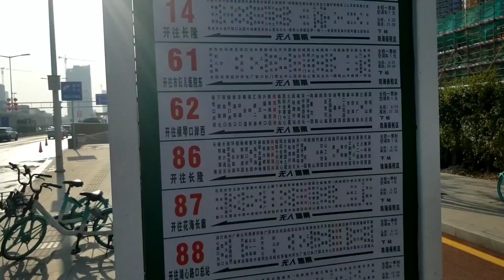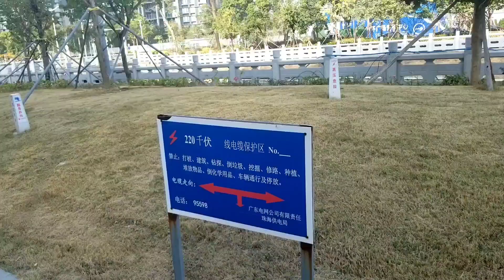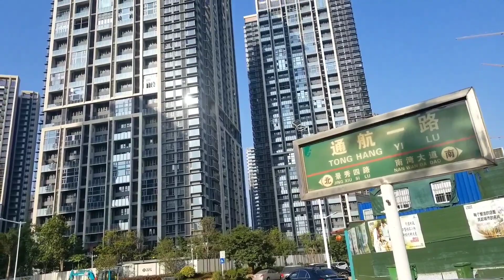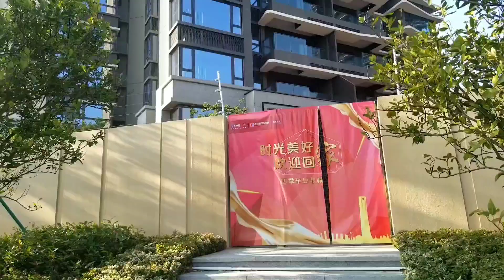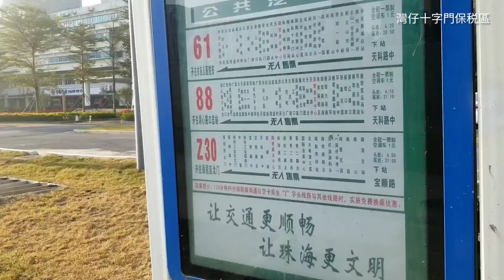[珠海] 解讀十字門 (下集) 灣仔十字門保税區、區内人少連新建商場也要「全球招商」 (CC廣東話字幕) Shizimen Central Business District, Zhuhai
[珠海] 十字門保税區

00:09 華發喜來登酒店▪銀灣路
02:48 南灣南路南公車站 14、61、86、N20
03:55 時代保利中環廣場▪通航一路
05:05 華發琴澳新城 四季半島▪景秀四路
05:43 棠興酒家▪對面馬路
06:01 灣仔十字門保税區
06:55 利是達國際廣場▪全球招商
07:56 國貿展示中心公車站
08:26 保税區實拍

PS 03:16 所言的十字門華發商都、該是上集影片中國際會展中心區域内商場。而在 01:20 的影片位置、應是華發另一個發展項目 HUAFA PLACE
[影片簡介]
上集影片中、筆者參觀了灣仔十字門的國際會展中心及其十字門華發商都。

而今集則在會展中心傍的喜來登酒店出發、沿途步行至十字門保税區。
[感想]
灣仔十字門滿佈新建大廈、但由於區内人口本身少且樓價較高、此區難遇營業中的商舖。

而保税區的新建的「利是達國際廣場」、恐只能吸引到普通的店舖進駐。
珠海华发喜来登酒店

珠海「保十琴」 3千6億人民幣打造城市新中心

灣仔-十字門實探：超300萬平建築拔地而起 打造未來珠海中心

十字门华发商都 (筆者拍攝完畢後、才了解到十字門國際會展中心區域內用餐的所在地、正是文中提及的十字門華發商都)

BGM
Elektronomia - Sky High
Elektronomia - Energy

離香港這麼近，離澳門那麼近，這是珠海下一個CBD

旨在分享、非廣告内容。